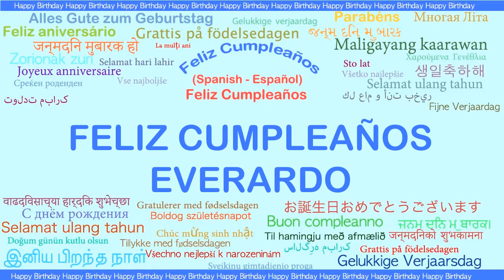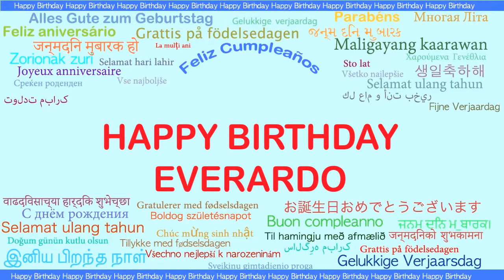Everardo Languages Idiomas - Happy Birthday